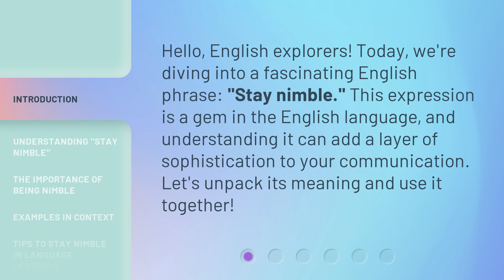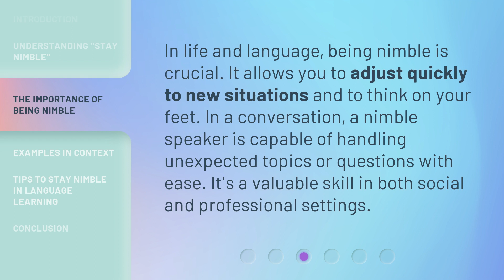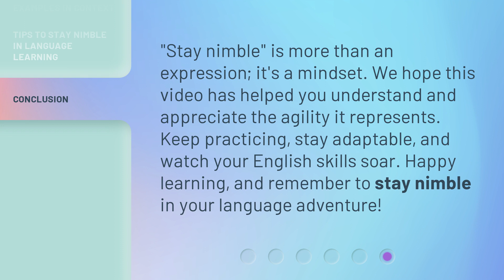Stay Nimble: Mastering the Art of Flexibility in English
Stay Nimble: Mastering the Art of Flexibility in English • Unlock the secret to becoming a fluent English speaker by mastering the art of flexibility. Discover essential tips and strategies to adapt your language skills in various contexts and enhance your communication abilities. Stay nimble and watch your English proficiency soar!

00:00 • Introduction - Stay Nimble: Mastering the Art of Flexibility in English
00:29 • Understanding "Stay Nimble"
00:52 • The Importance of Being Nimble
01:16 • Examples in Context
01:44 • Tips to Stay Nimble in Language Learning